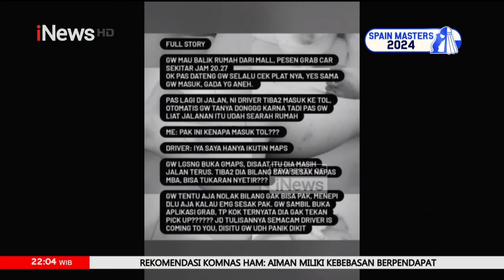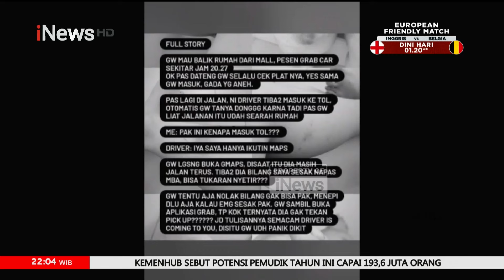Sopir Taksi Online Pemeras Penumpang Diciduk Polisi, Keluarga Menangis - iNews Malam 29/03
Momen dramatis terjadi saat keluarga dari tersangka M (30) sopir taksi online yang memeras penumpang wanita digelandang polisi. Setelah resmi ditetapkan sebagai tersangka atas kasus dugaan pemerasan terhadap penumpang